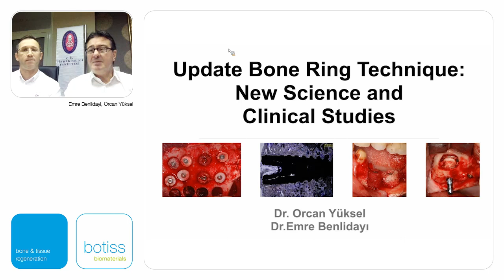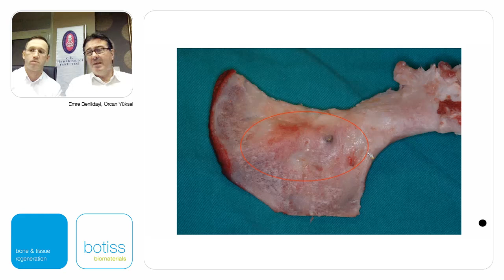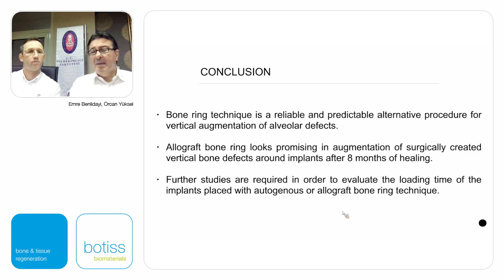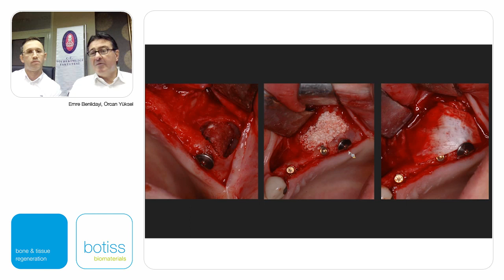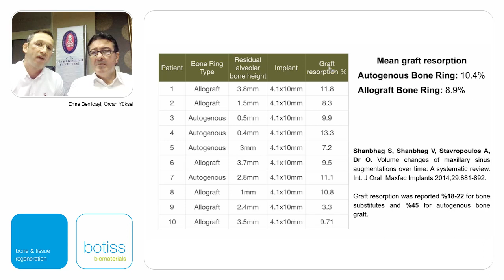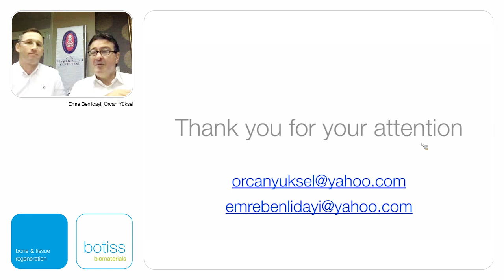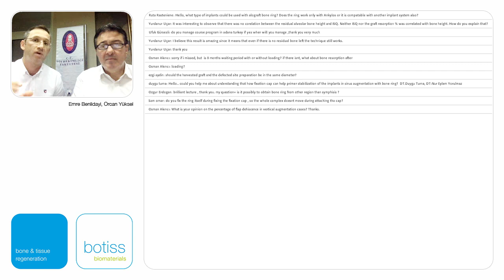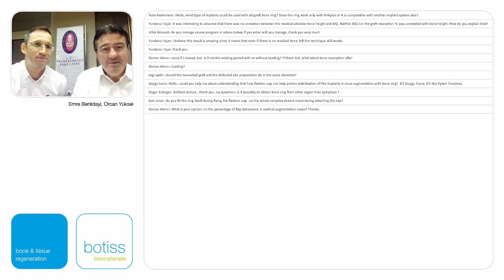Update Bone Ring Technique: New science and clinical studies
Webinar by Emre Benlidayi and Orcan Yüksel

Dr. Benlidayi and Dr. Yüksel present the rationale and clinical application of autogenous and allogenic bone rings (maxgraft® bonering) in alveolar ridge augmentation as well as sinus floor augmentation.
Dr. Benlidayi works at the Department of Oral and Maxillofacial Surgery of the Faculty of Dentistry of Çukurova University in Adana, Turkey. Dr. Yüksel is specialized in Dental Aesthetics and Oral Implantology and owns a dental clinic in Frankfurt, Germany.
During the webinar the principles of the bone ring technique are presented with focus on indications, soft tissue management and outcomes both on the clinical and histological level. Advantages as well as limitations of the technique will also be presented.

maxgraft® bonering is a pre-fabricated allograft derived from human donor bone, which allows bone augmentation and implant placement in a one-stage procedure.
Jason® membrane is a native collagen membrane obtained from porcine pericardium, developed and manufactured for dental tissue regeneration. It is very thin and provides a naturally long barrier function based on the specific composition and structure of the pericardial collagen fibres.
cerabone® is a 100% pure bone mineral of bovine origin manufactured by a unique 1200 °C production process. Due to its volume stability it supports a long-term stable outcome when used with the bone ring technique, especially in the aesthetic zone.